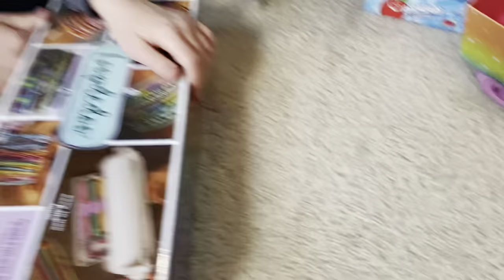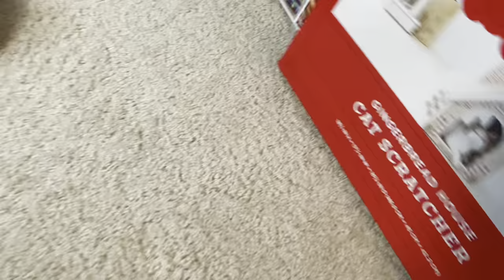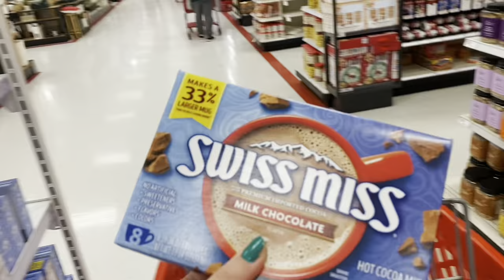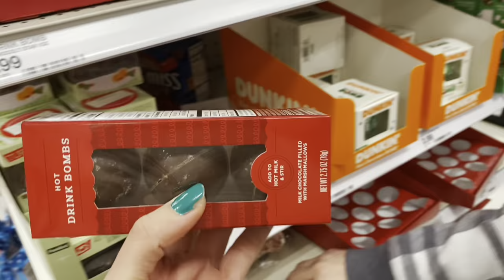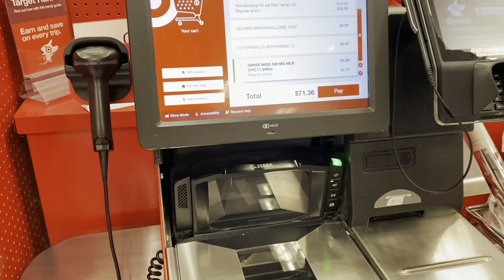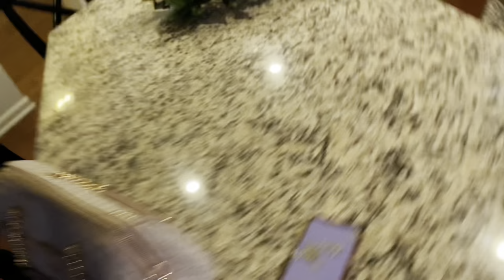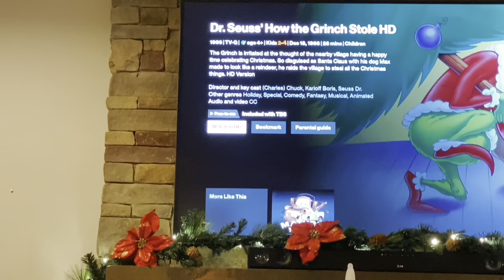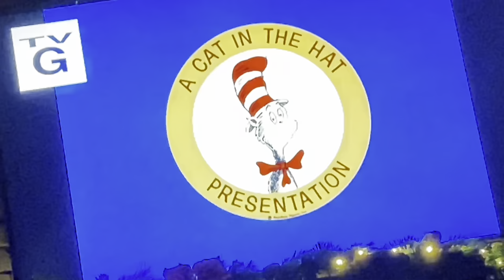I can’t say “NO” to Kalli FOR 24 HOURS (CHRISTMAS EDITION) 😱🎁🎄